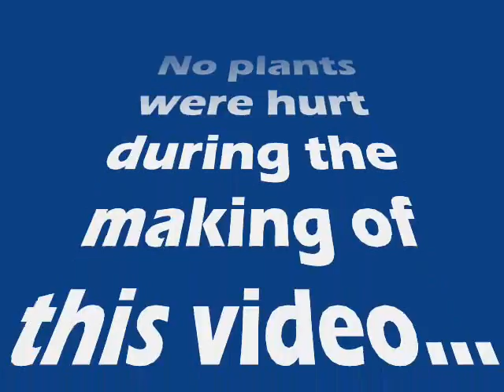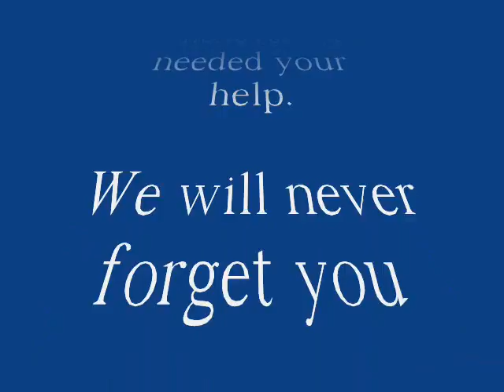Heathcote bunch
dno